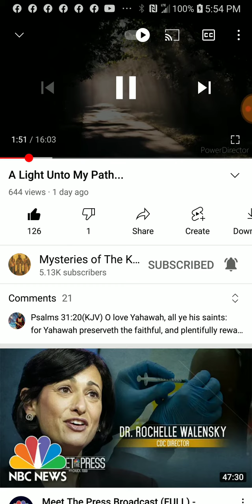PT.1 of 8 , A light unto my path